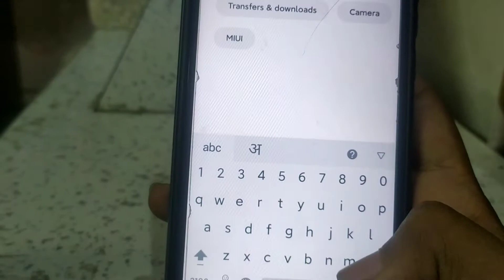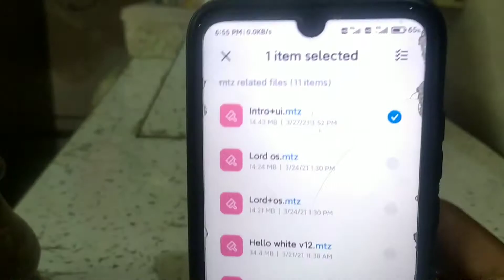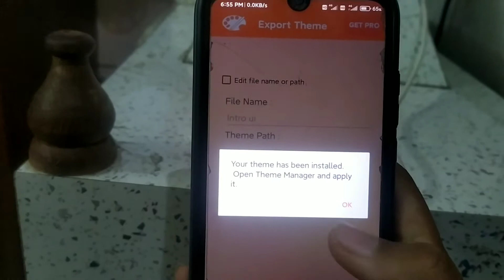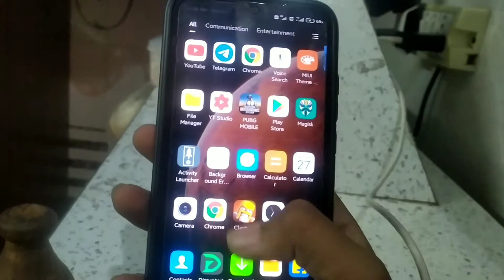How to enable iOS Charging Animation in any Xiaomi Device 😄😄 || Very Simple Trick 🔥🔥